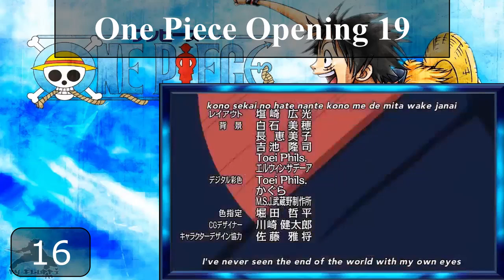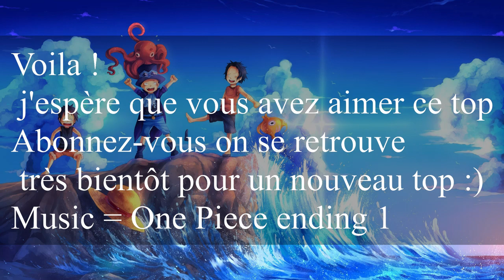MY Top 20 ONE PIECE OPENING !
Yo ! Voici mon Top 20 des Opening de One Piece !
Quel est ton Opening de One piece préféré ? :D